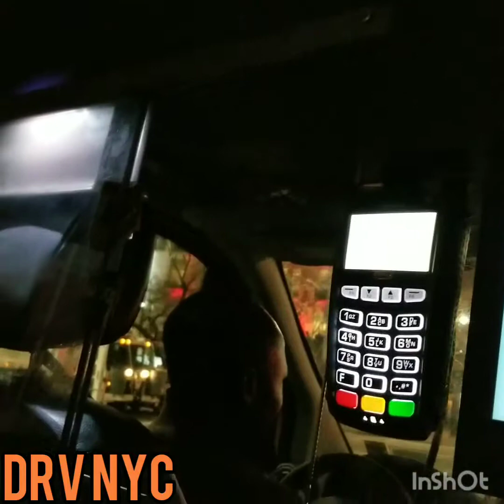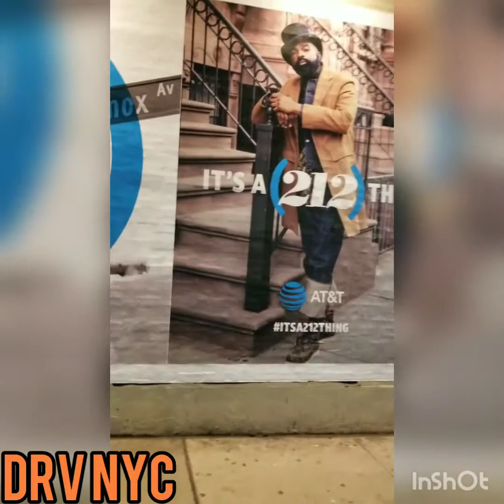2019 ITS A 718 THING I DON'T KNOW W.T.F. AT&T TALKING ABOUT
REACH OUT AND TOUCH YO ASS INFINITE FREESTYLE RADIO FOOLS